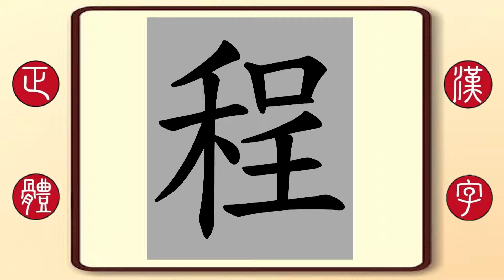正體漢字，百家姓系列——程，繁體字書寫筆順。李克强夫人程虹的程